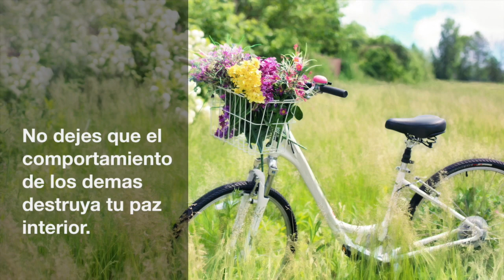DIY/Carteras a la moda y sin costar mucho dinero.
Holaaaa mis amores aui estoy ya de regreso,les preometo que no me pierdo asi mas jijiji,espero que me esten esperando muy anciosas como yo por empezar con las ideas para desarrollar nustro celebro,cuerpo y alma,espero que les guste estas ideias,pueden hacerlas a su gusto por supuesto,les agradeceria si me dejan un dedote para arriba,que se suscriban por supuesto si no lo han hecho y que me sigan en mis redes sociales que estaran aqui debajito,les mando muchos besos y abrazos...

~Si te gusta mi canal dale a la campana para que te mande notificaciones cada ves que suba un video~